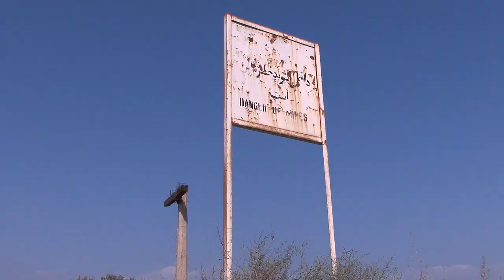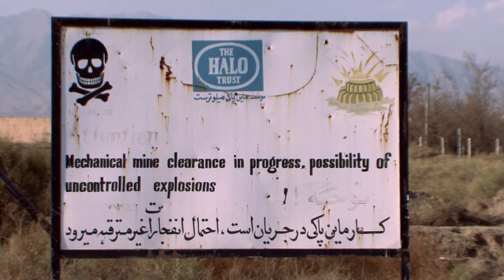UKAID - HALO TRUST.mov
When the Taliban fled Bagram, they left behind hundreds of buried mines, which injured many of the villagers. The Halo Trust, supported by the Department for International Development, has been training locals in how to remove the mines and reclaim the land for the people.